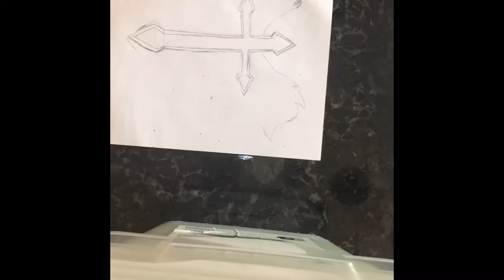Drawing a cross with wings